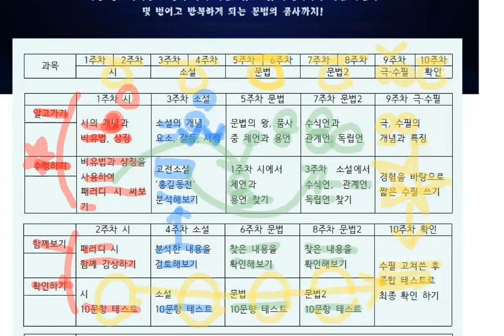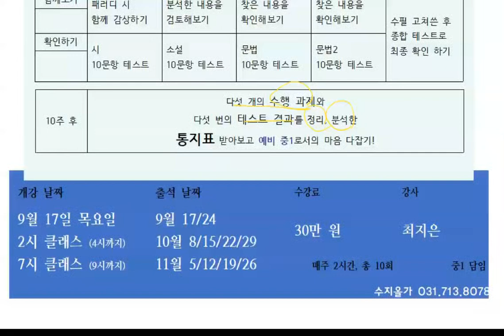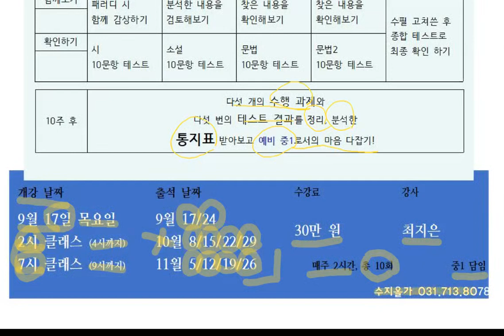수지올가 예비중1 특강 안내 영상